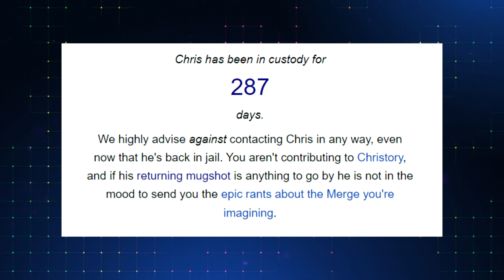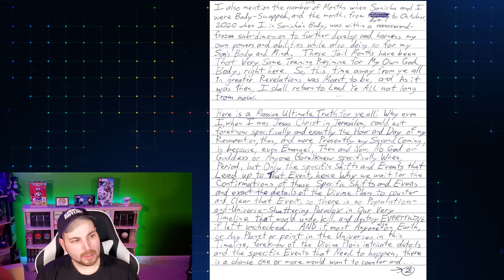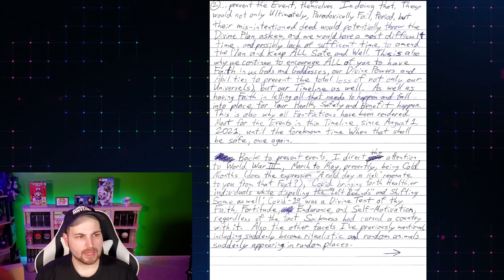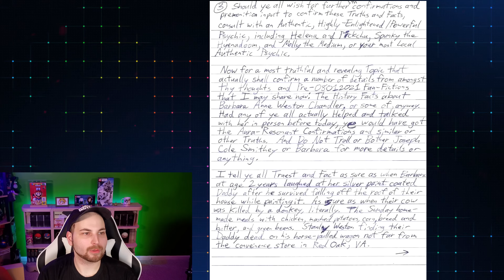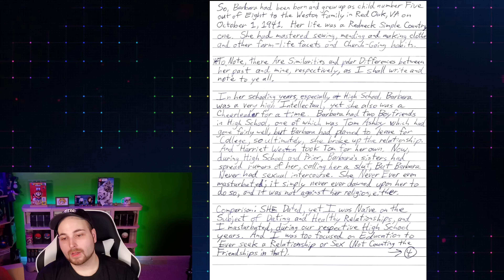Chris Chan's New Letter Claims His Mother Wanted to Start their Affair a Decade Ago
God left the chat

the "not long ago from now" quote was a mistake on behalf of the cwcki transcribing the letter.